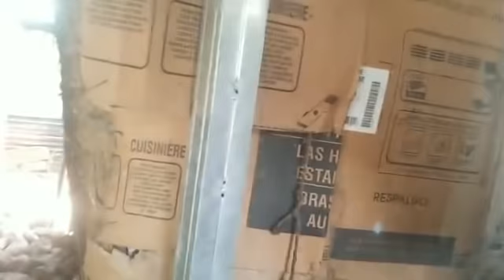Así vive don fermin el es venddor de bonai de jugos congelados